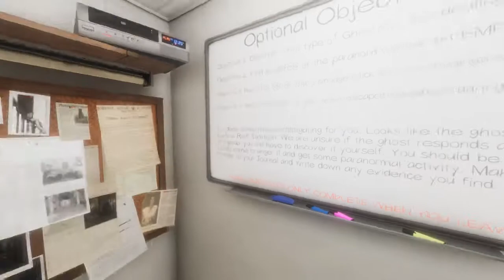Tanglewood House SOLO Phasmophobia Hunt 11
Toodling around with a ghost (watch to find out which one) and trying to earn those bucks!